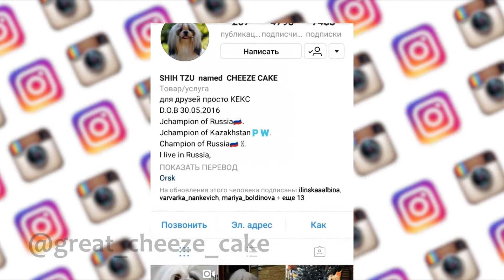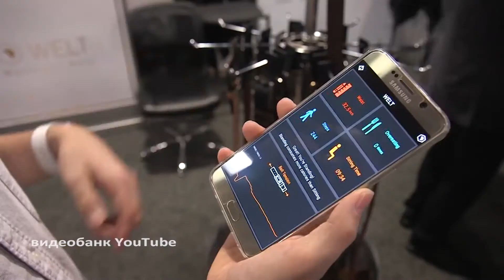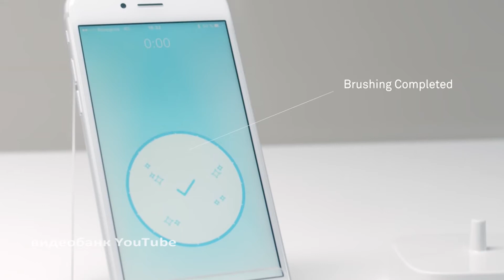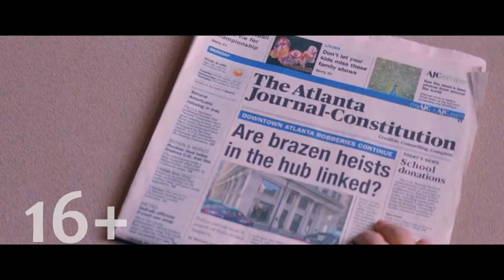Хиторянка / ПОЛНЫЙ ВЫПУСК ОТ 21 ЯНВАРЯ